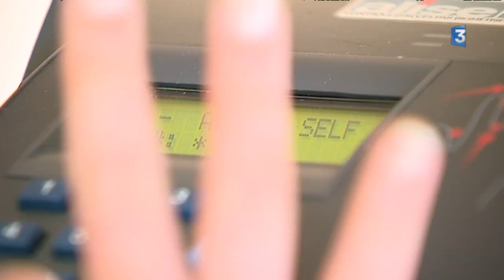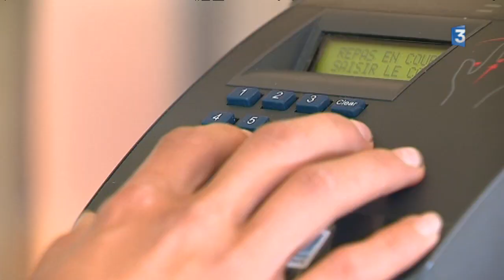Des lecteurs biométriques à la cantine du lycée Nominé de Sarreguemines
Désormais déjeuner sur le pouce est une expression qui prend tout son sens au lycée Nominé de Sarreguemines: place aux lecteurs biométriques!